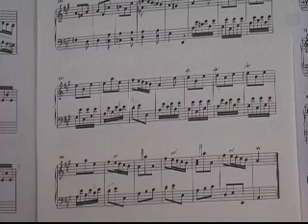Scarlatti - Sonata K. 209 in A major (Allegro) played by Gerard van Reenen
This joyful sonata sounds very well on the organ. Gerard van Reenen is an organist, but a harpsichordist as well, and he likes to play a lot of the sonatas of Scarlatti on the organ, because of the brilliant sound. The historical organ at Noordwolde (Holland) has such a nice brilliant sound. See for more details of the organ: Google "orgel Noordwolde". Video and montage: Wim Bender; sound and mix: Arnold Vos-vanDijk. Info